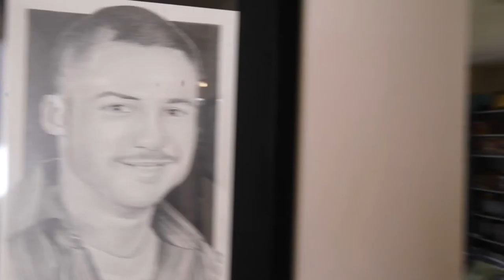WATCH: With time — and horses — a soldier's family in Tacoma finds healing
Charlotte Cox-Turner and Leland Turner talk about coping with the loss of their son Neil in 2012 due to a reckless accident in Afghanistan.